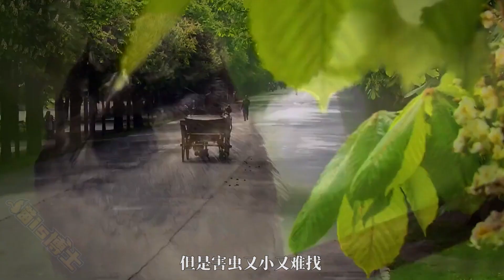为啥现在的麻雀，跟小时候看的不一样了？一年消灭20亿，全靠进口【猫is博士】